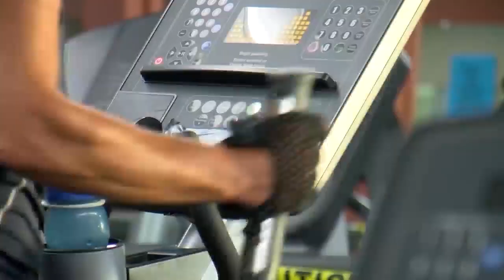At-Home Workout Safety